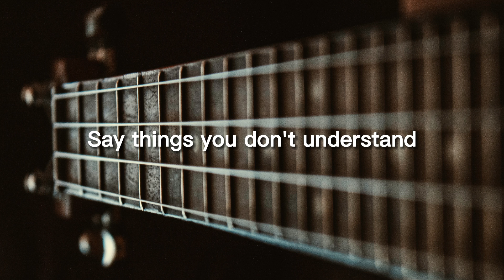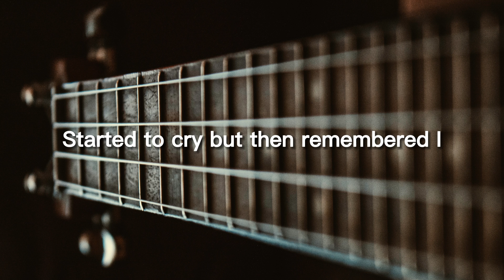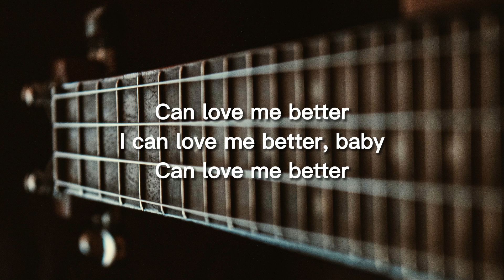Flowers - Miley Cyrus (COVER)